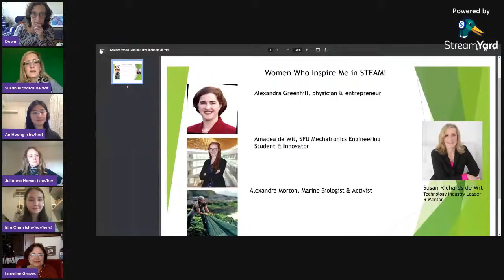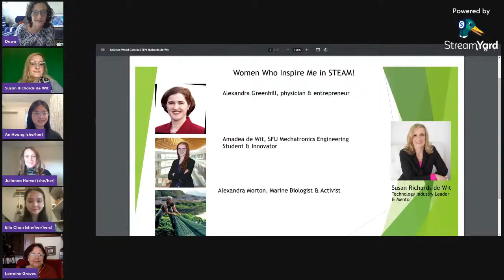Mentor Breakout Session: Science Communicators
How can you share scientific discoveries and make them accessible to others?

These remarkable mentors work to find ways to communicate the many incredible discoveries happening every day.  Find out more about what it is like to be a science communicator.